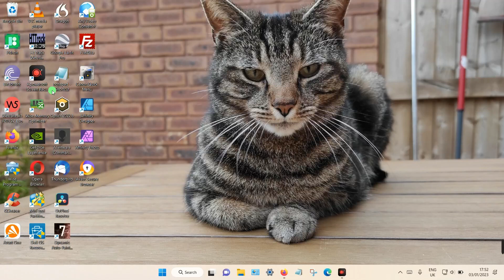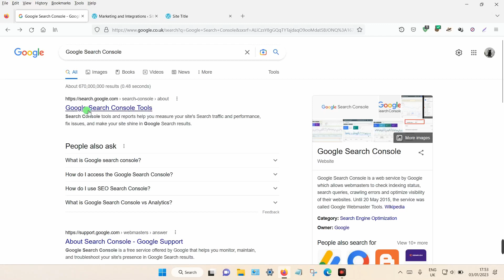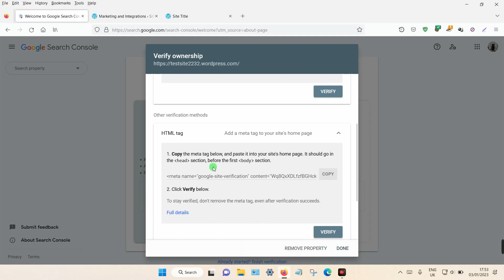How to Verify a Free WordPress Site in Google Search Console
In this video I'll show you how you can verify any free or paid hosted blog on WordPress.com using Google search console.